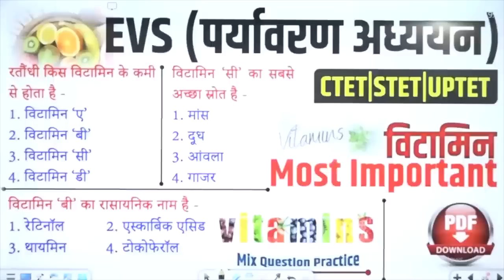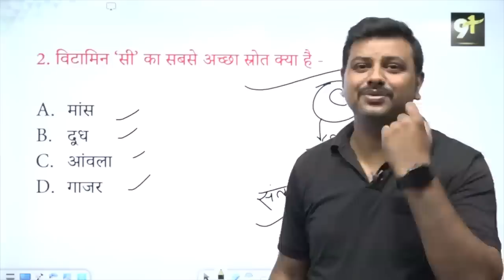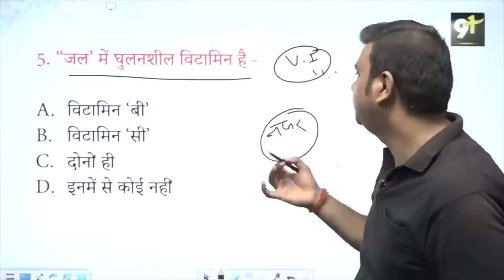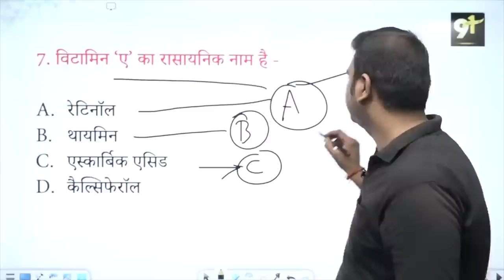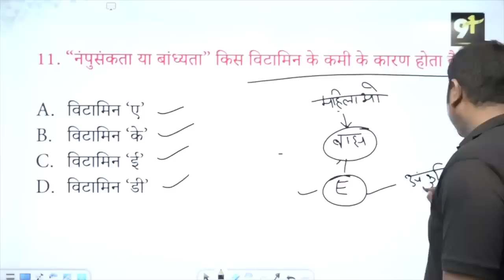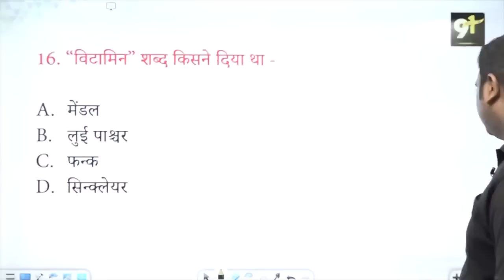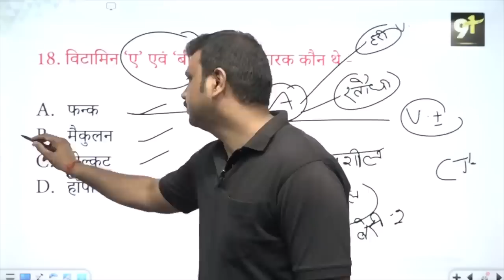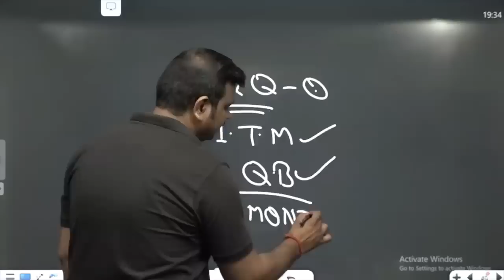EVS Vitamin (विटामिन) Quiz | Vitamin A, B, C, D, E, K with tricks | Fat Soluble Vitamin Study91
📛 हिंदी की पूरी Play List यहाँ से पढ़े: 💯